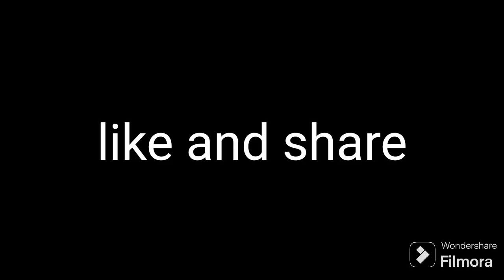placebo,"this picture" cover by Mouri